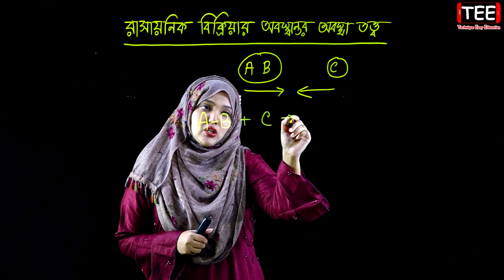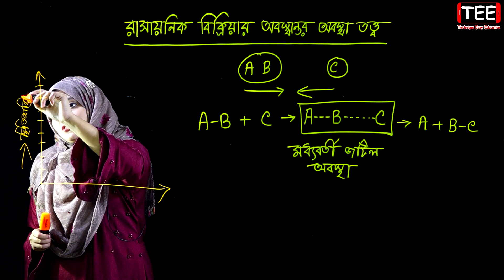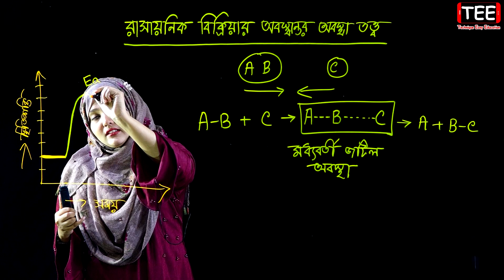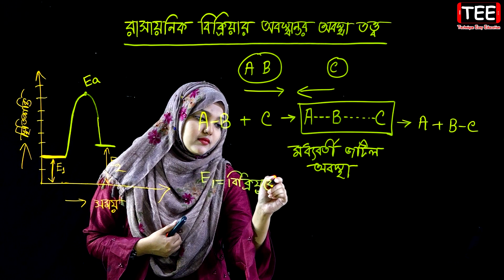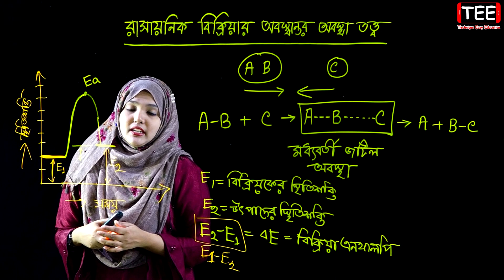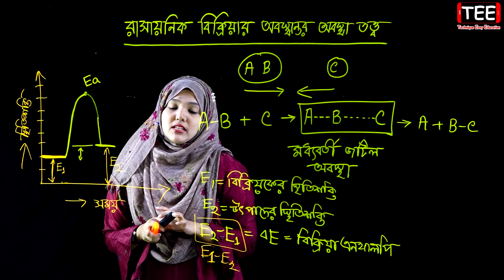রাসায়নিক বিক্রিয়ার অবস্থান্তর অবস্থান তত্ত্ব || পর্ব ৪৬ || HSC Chemistry 1st Paper Chapter 4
রাসায়নিক বিক্রিয়ার অবস্থান্তর অবস্থান তত্ত্ব || রাসায়নিক পরিবর্তন || পর্ব ৪৬ || HSC Chemistry 1st Paper Chapter 4